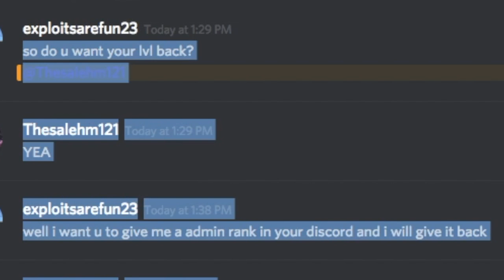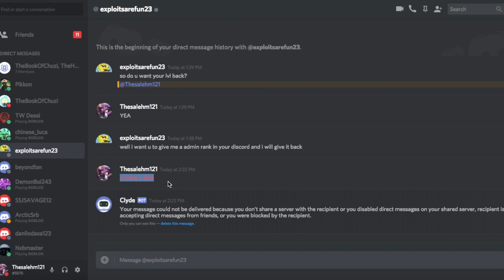THE AKATSUKI CLAN WAR!!|EPISODE 3:THE NEW START|ROBLOX Naruto RPG- Beyond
*THE OFFICIAL AKATSUKI CLAN WAR!!*

IN THIS VIDEO IM GOING TO BE FILMING AND SHOWING A VIDEO ABOUT THE CLAN WAR THAT HAPPENED BETWEEN THE 2 AKATSUKI GROUPS AND WHO WINS TAKES THE MAIN AKATSUKI TITTLE SUSANOO BEING USED IN THE FIGHT?!
🛎TURN ON BELL TO RECIVE NOTIFICATIONS!!🛎